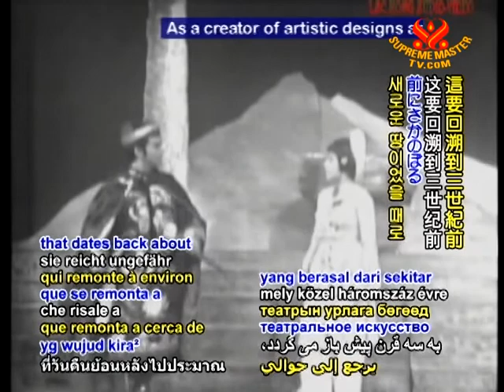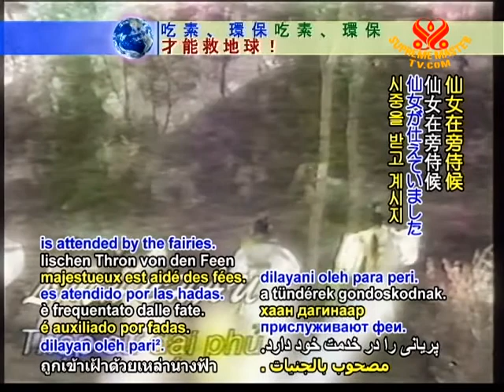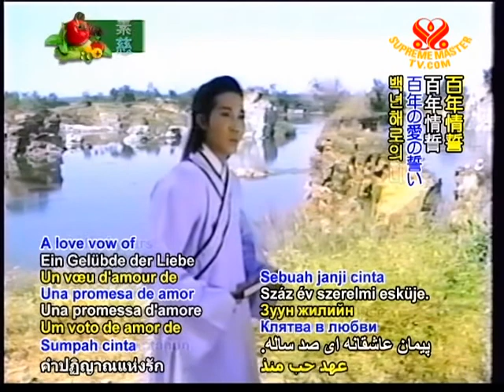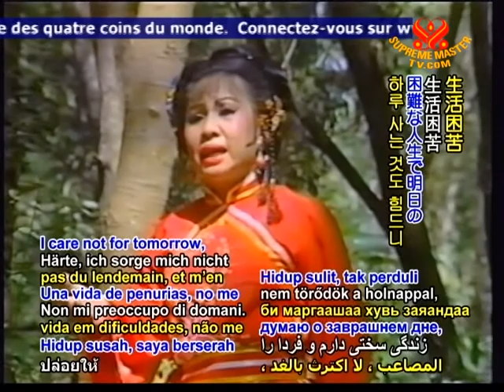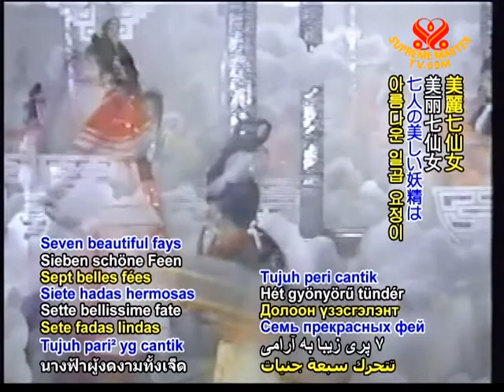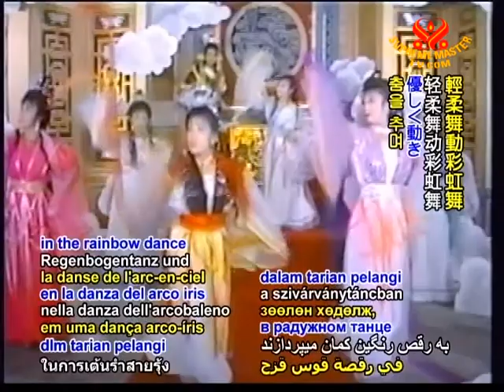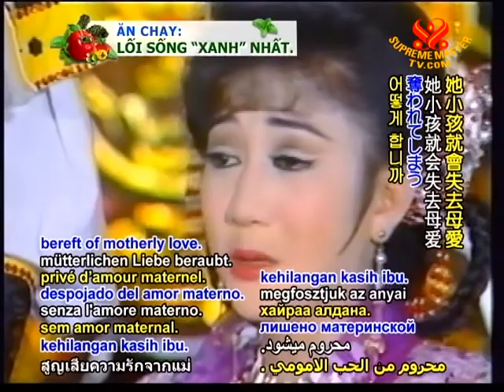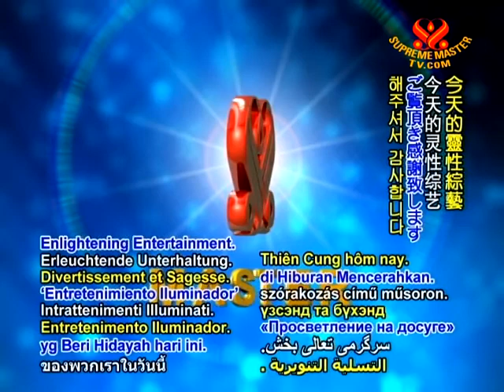Aulacese (Vietnamese) Modern Folk Opera: The Heavenly Lamp (In Aulacese) (1/4)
• EE1484; Aired on 7 Oct 2010(in Aulacese (Vietnamese))
This episode features the Aulacese (Vietnamese) modern folk opera "The Heavenly Lamp" which recounts the tale of the fairy Bạch Giáng Tiên who was chastened for transgressing divine laws. Only when those who loved Bạch Giáng Tiên could help her find the light of wisdom would she be liberated from the regressive bindings that she herself created. The themes of Aulacese modern folk opera highlight humanitarian and moral values. Please enjoy!